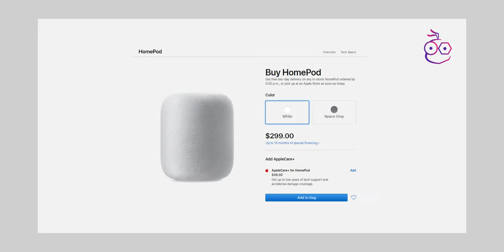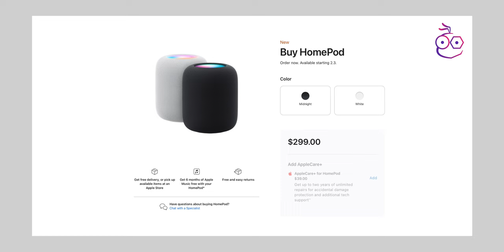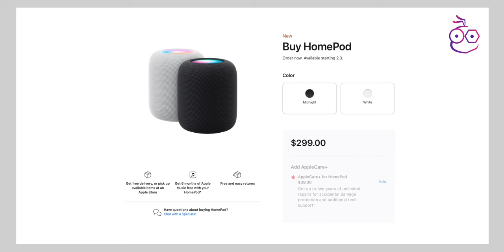iMoD เปิดตัว HomPod รุ่นที่ 2 ดีไซน์คล้ายเดิม เซ็นเซอร์เยอะขึ้น แต่ยังไม่ขายในไทย 😭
18 ม.ค. 2023 Apple เปิดตัว HomePod รุ่นที่ 2 สเปคภายในอัปเกรดใหม่ พร้อมพาย้อนดูว่า Apple ทำ HomePod มาแล้วกี่รุ่น มาดูกันเลย

00:00 - Apple เปิดตัว HomePod รุ่นที่ 2
00:46 - ย้อนประวัติ HomePod
01:56 - HomePod รุ่นที่ 2
02:16 - สเปค HomePod2
03:49 - ราคา HomePod2
04:05 - สรุป

รีวิว Fender INDIO 2 ลำโพงบลูทูธสุดคลาสสิก ทดสอบฟังเสียงจริง! ทั้งในร่มและกลางแจ้ง

รีวิว Marshall Woburn II ลำโพงเสียงแน่น เสียงหนัก ทดสอบดูหนัง ฟังเพลง เล่นเกม ให้ชมกัน

รีวิวลำโพงไร้สาย Fender Newport 2 สวย เสียงดี มี Duo และ Party Mode

รีวิว Bowers & Wilkins Zeppelin 2021 ลำโพงไร้สาย Wi-Fi, AirPlay 2, Bluetooth คุณภาพเสียง High End